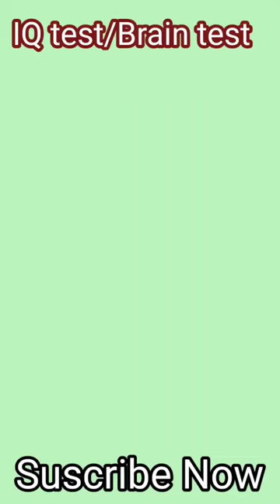IQ test/Brain test💥💥💥ashortaday